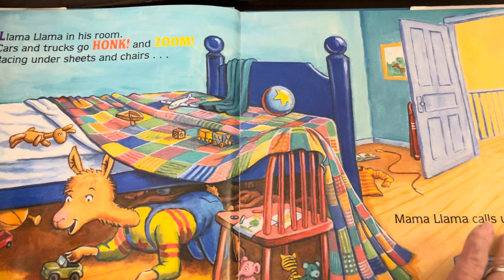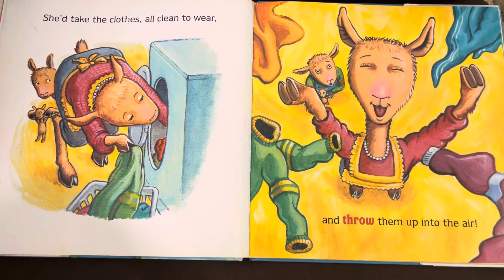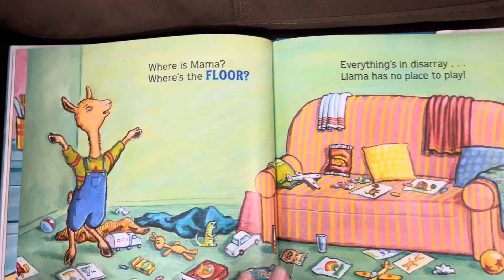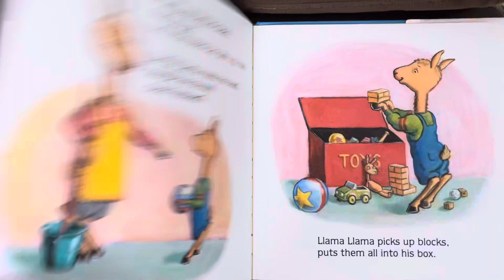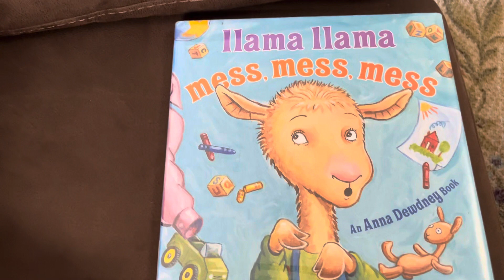Llama Llama , Mess, Mess, Mess by Anna Dewdney Read Aloud Books for Children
What if it’s cleaning day and all Llama Llama wants to do is play in his fort? Should Mama Llama forget about cleaning and play too? Who will clean up all the mess?